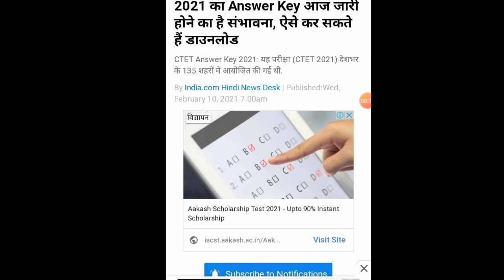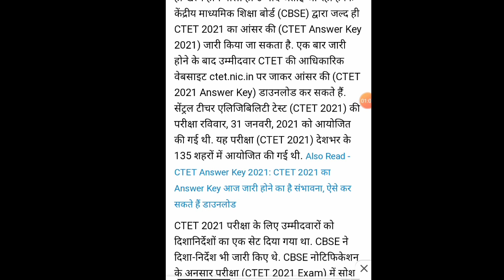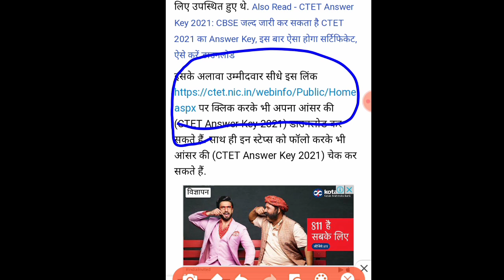CTET 2021 Answer Key || CTET Exam 2021 Official Answer Key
how to check your official answer key CTET exam 2021